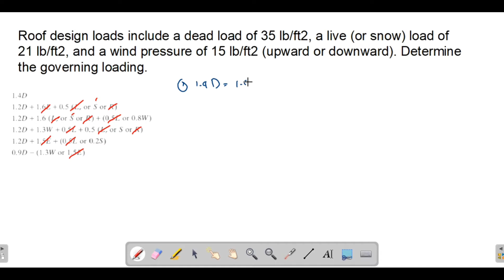LRFD load combination sample problem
This video discusses a sample problem on the use of load combinations used in LRFD.

Sample Problem:
Roof design loads include a dead load of 35 lb/ft2, a live (or snow) load of 21 lb/ft, and a
wind pressure of 15 lb/ft2 (upward or downward). Determine the governing loading.